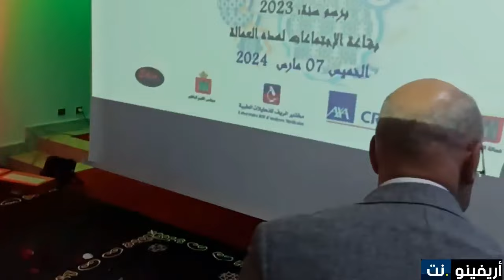احتفالية بنساء الناظور في عيد المراه العالمي